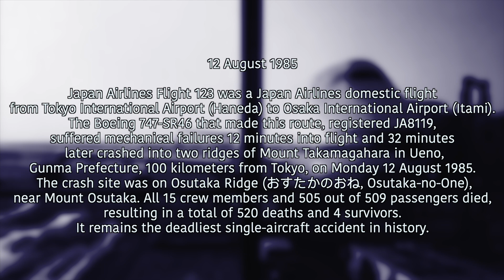REAL Cockpit Voice Recorder and ATC.JAPAN AIRLINES 123 CRASH (12 Aug 1985). REAL ATC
12 August 1985

Japan Airlines Flight 123 was a Japan Airlines domestic flight
from Tokyo International Airport (Haneda) to Osaka International Airport (Itami).
The Boeing 747-SR46 that made this route, registered JA8119,
suffered mechanical failures 12 minutes into flight and 32 minutes
 later crashed into two ridges of Mount Takamagahara in Ueno,
Gunma Prefecture, 100 kilometers from Tokyo, on Monday 12 August 1985.
 The crash site was on Osutaka Ridge (おすたかのおね, Osutaka-no-One),
near Mount Osutaka. All 15 crew members and 505 out of 509 passengers died,
resulting in a total of 520 deaths and 4 survivors.
It remains the deadliest single-aircraft accident in history.